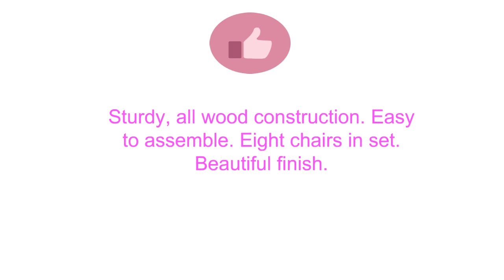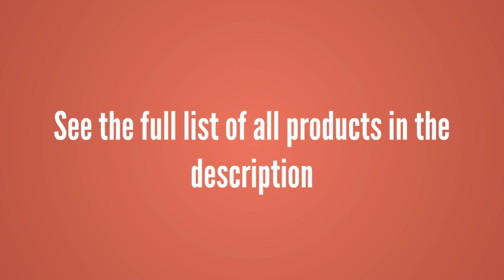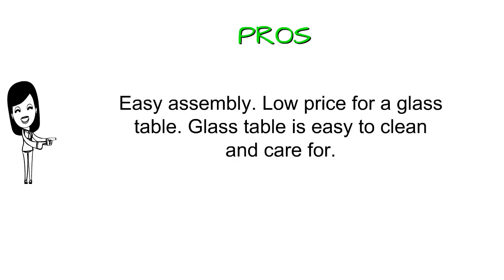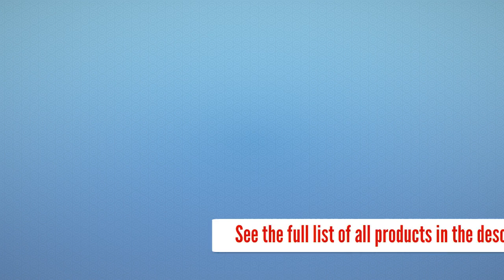Best Dining Room Sets To Purchase - Dining Room Sets Reviews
3. Furniture of America Frederick 9-Piece Dining Table Set with 18-Inch Expandable Leaf, Espresso Finish
2. Linon Tavern Collection 3-Piece Table Set
1. IDS Online 7 Pieces Modern Glass Dining Table Set Faxu Leather With 6 Chairs Black.